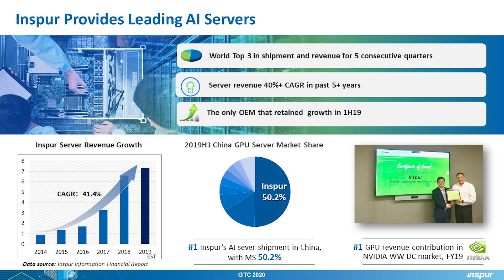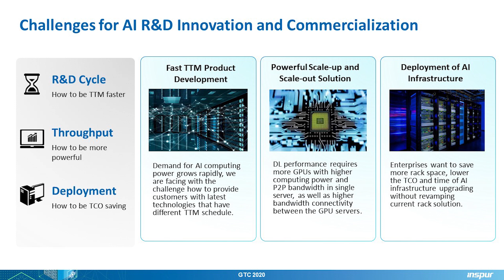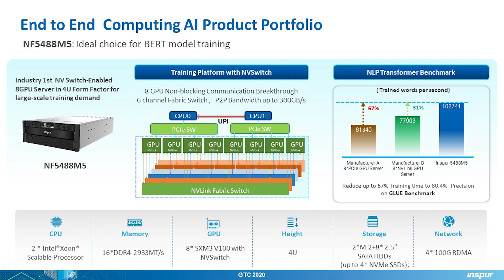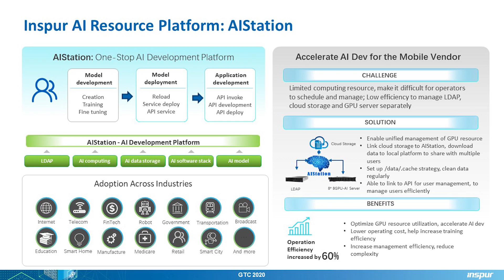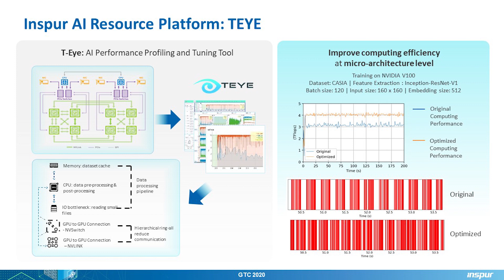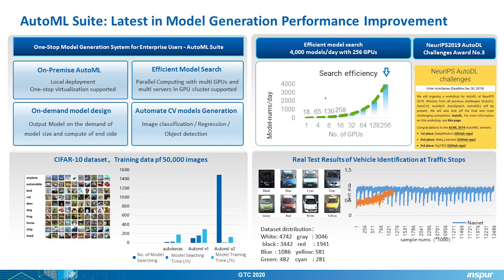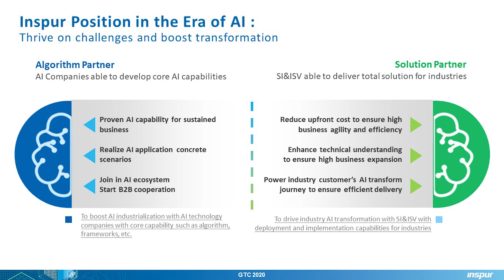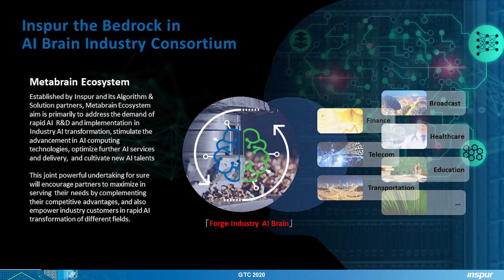Inspur Full-Stack AI Solutions | Vangel Bojaxhi